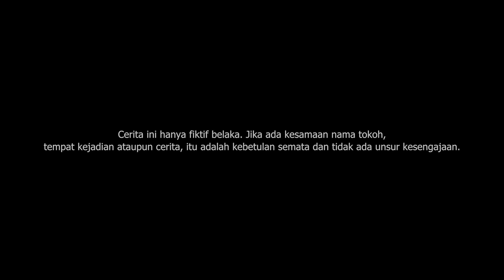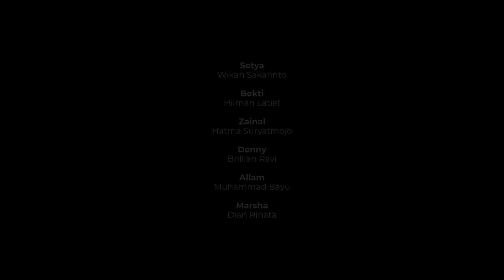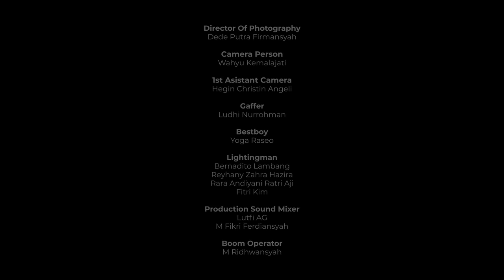"REUNIAN" Short Movie Episode 8 : Balada Pak Tua